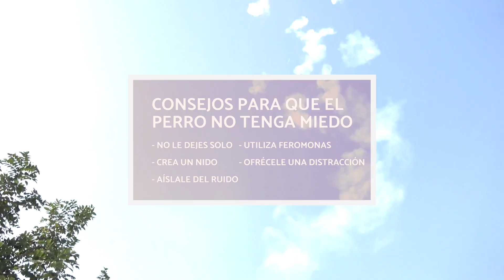Perros con MIEDO A LOS COHETES 🔥 ¡Más de 20 Tips EFECTIVOS!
¿Tu perro tiene miedo a los cohetes? Se trata de uno de los problemas relacionados con el miedo más frecuentes y más complicados de tratar, ya que no siempre es posible simular los efectos de una noche de fuegos artificiales en casa. No obstante, con la ayuda de un profesional, el tratamiento de un perro miedoso es posible si le dedicamos tiempo y lo realizamos de forma anticipada.

Si no has tenido tiempo de trabajar la desensibilización sistemática junto a un profesional, existen algunos tips y consejos que van a ayudarte a aliviar el miedo a los cohetes del perro. Por ello, en este nuevo vídeo de ExpertoAnimal te explicaremos cuáles son las causas del miedo más frecuentes, los consejos que puedes utilizar, la reacción que debes tener o algunos detalles sobre la medicación. ¿Tienes alguna duda? ¿Quieres dar algún consejo? ¡No dudes en comentar para compartir tus experiencias con la comunidad de YouTube de ExpertoAnimal!